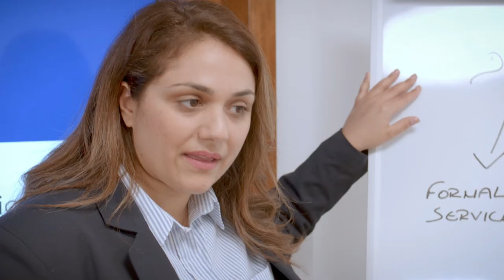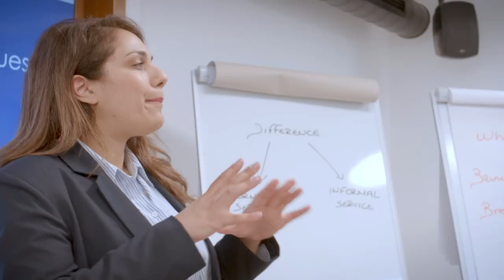Columbia Hotel Academy, Cyprus | Culturescope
When Swiss traditional quality and youthful enthusiasm come together in a partnership between Winsedswiss Education Group (WEG) and Columbia Hotel Academy, great things are to be expected. Culturescope host Paul Lambis meets Stelios Kizis, Managing Director of the Columbia Hotel Academy, an oasis of opportunity where students can reap the fruits of inspiration through a meticulous selection of highly accredited courses as part of the Vocational Education and Training (VET) by École Hôtelière de Lausanne (EHL) programme – the world’s most prestigious hospitality education institution.

Featured on Culturescope - Season 3
Air date: Friday, 5 May 2023

CULTURESCOPE is a Cypriot lifestyle and entertainment web show, featured on Cyprus Mail. Hosted by Paul Lambis, the show places great emphasis on a quality lifestyle that is in keeping with international trends in décor, travel, fashion, glamour, sport, film, theatre, music, art, talent, gastronomy, and a myriad of modern conveniences and luxuries.